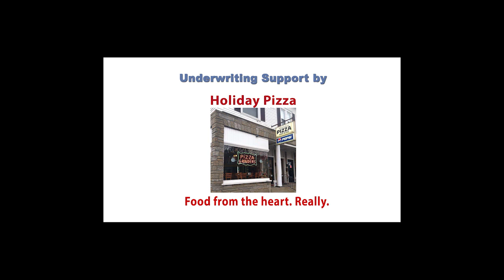Frontier Regional School Boys Soccer SENIOR NIGHT vs Chicopee Comp